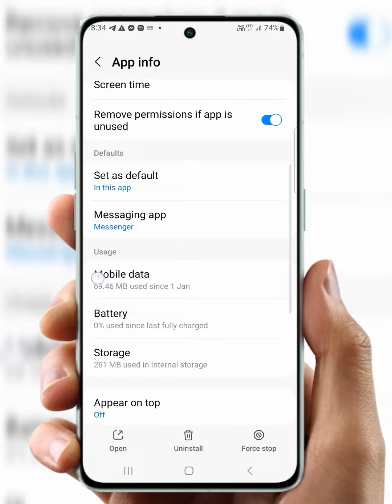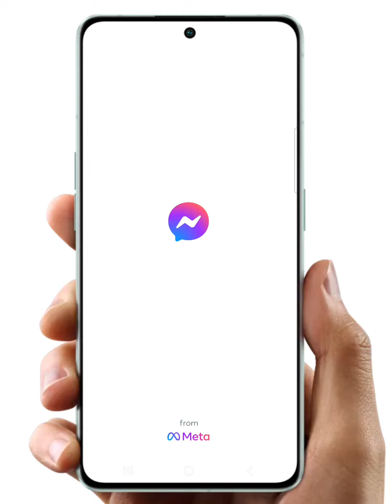messenger not open problem | messenger not opening | how to fix messenger not open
Cover Topic : -

messenger not open problem
messenger not opening
tamil
messenger not opening from
facebook app
malayalam
messenger not opening white
Screen
messenger not open problem in
hindi
messenger not open from
messenger not opening android
bangla